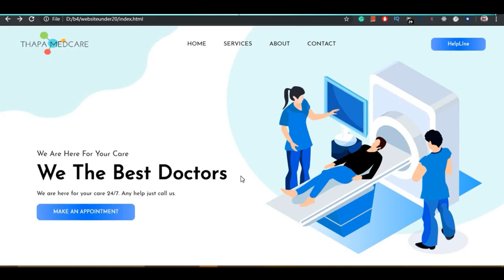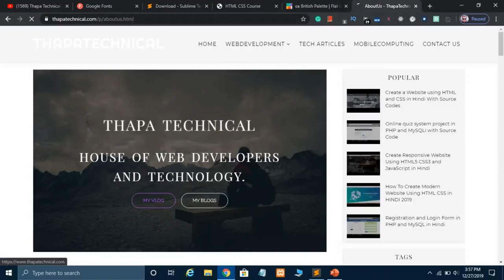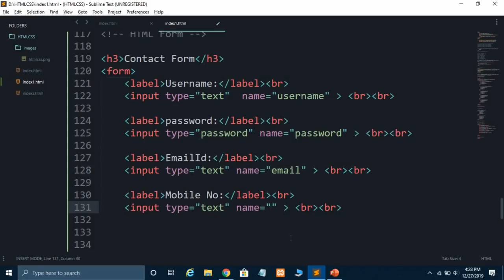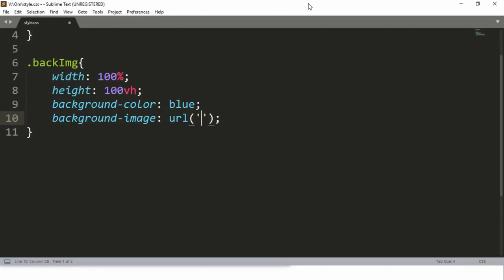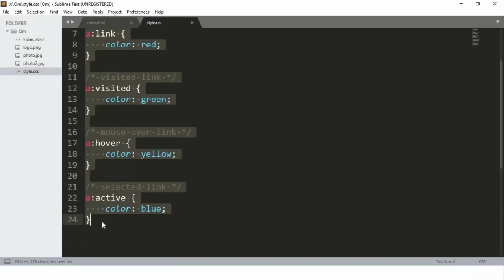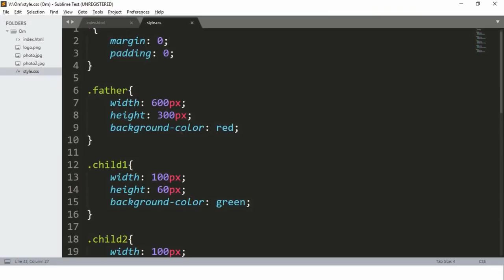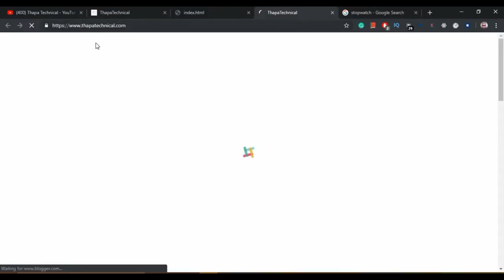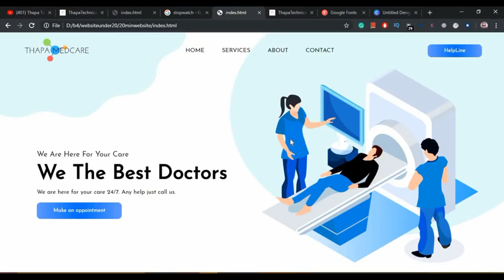Complete HTML and CSS Tutorial In One Video In Hindi 2021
learning videos from internet for all those who want to learn coding languages ..